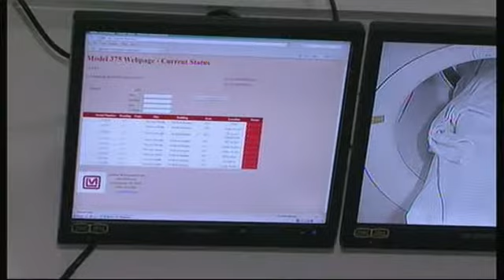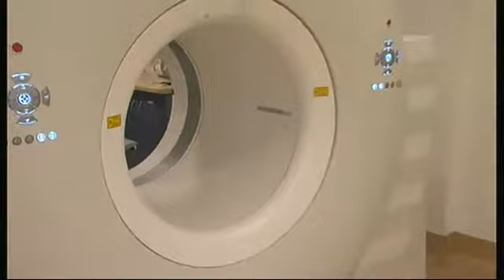Pt2 News Geelong 12-3-14 No373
Read by Graham Rawlins and supported by the crew and reporters News Geelong is broadcast every Wednesday and Friday evening at 6.30pm on C31 (Digital 44) Melbourne and Geelong Pt2